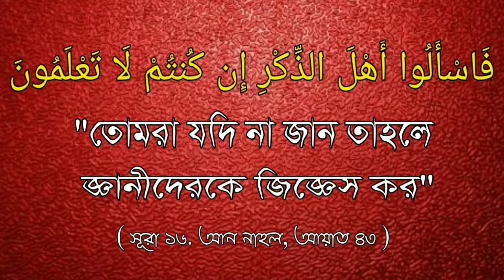মাজারে মান্নত করার বিধান কি ?ᴴᴰ...Shaikh Akhterul Aman Madani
মাজারে মান্নত করার বিধান কি ?ᴴᴰ...

What is the provision of submitting the shrine ?

मंदिर को प्रस्तुत करने का प्रावधान क्या है ?

🎤 Shaikh Akhterul Aman Madani.

🎤 शेख अख्तरुल अमन मदानी।